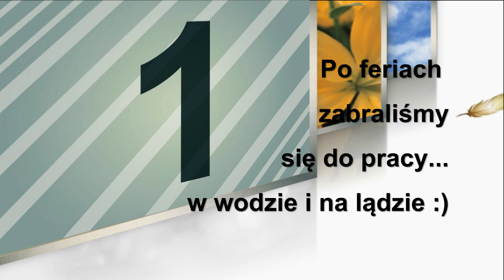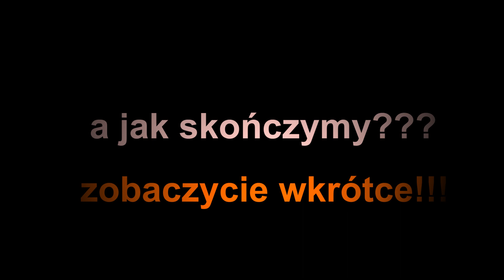Warta Swimteam 2006i7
Młodzi pływacy na sali :)